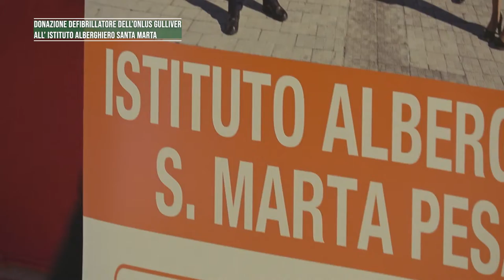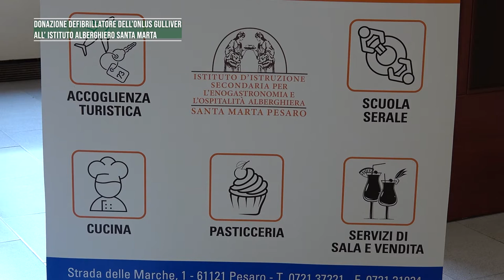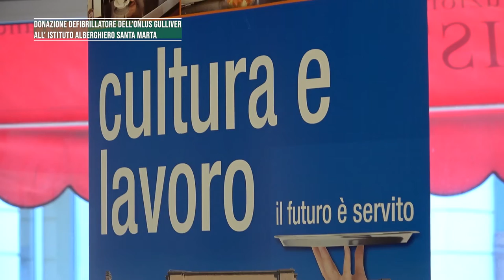DONAZIONE DEFIBRILLATORE DELL' ONLUS GULLIVER ALL' ISTITUTO ALBERGHIERO SANTA MARTA